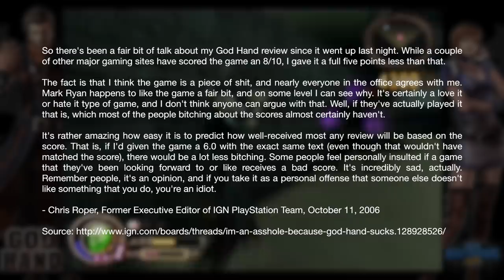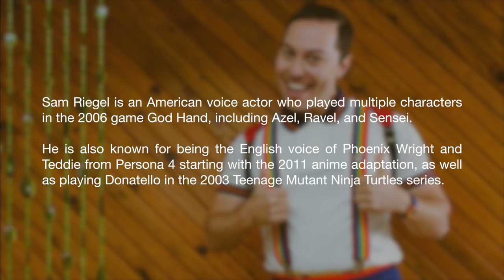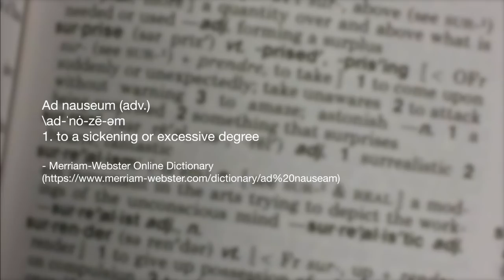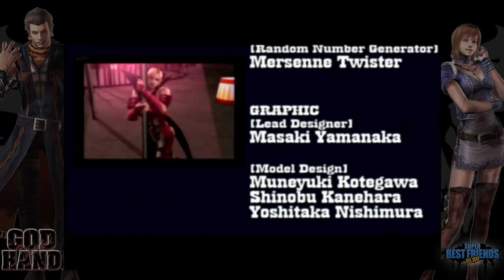Best Friends Play God Hand Compilation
Effect was sped up to match video framerate